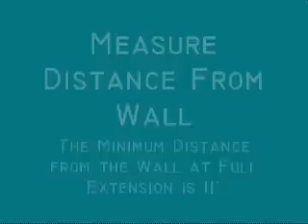Adjustitbracing.com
demo for installation for single side pipe brace for masonry walls.